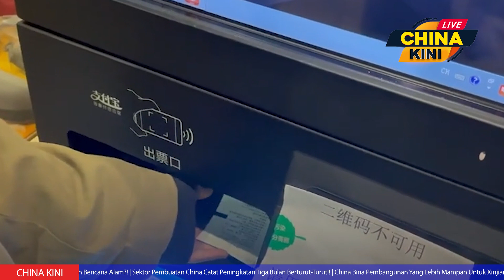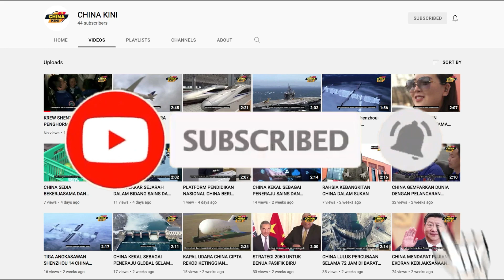KEHEBATAN DALAM MEMBANGUN WILAYAH LAIN MEMBUKTIKAN CHINA NEGARA KUKUH?? # 434